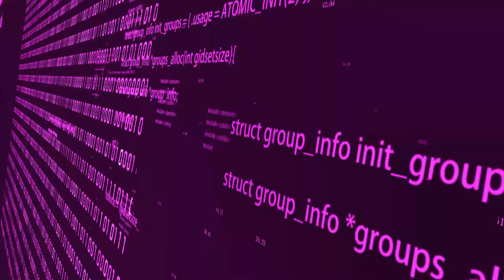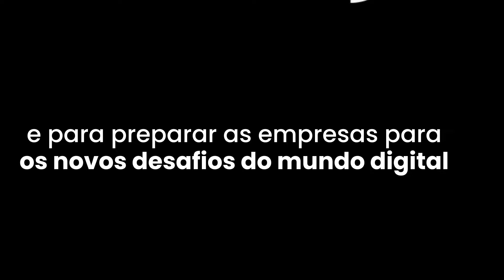Round Table | O impacto da Inteligência Artificial na Cibersegurança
Nesta Round Table, podemos contar com a participação dos CISOs: Rodrigo Godoi, Fernando Madureira e Marcelo Zillo Neto, onde junto com Renato Batista, tiveram um bate-papo muito rico sobre a cibersegurança, repleto de insights valiosos.

Fique ligado na terceira edição do livro “Por trás da TI” e confira histórias de outros executivos em: Netglobe | Por Trás da TI